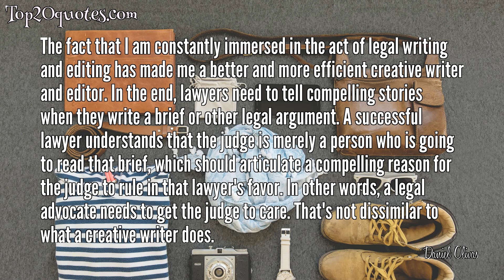🌊 Top 6 Quotes of Daniel Olivas - Author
Top 6 Quotes of Daniel Olivas:
 ✡ I like to envision the creation of a short story collection as being like putting together a jazz album. Yes, there's logic and literary structures imposed by me, but at the same time, all the tracks are shaped and ordered in a much more improvisational manner. The guiding principle for me is whether or not a story adds a layer or texture to the overall collection.
 ✡ In terms of whether I use humor to allow me or my readers to come up for air, I don't think I put that much thought into it. I hate to say it, but I first have to entertain myself before I can think about the reader. I know that's kind of weird and selfish, but I write because it's fun, not because I need to put bread on the table.
 ✡ I think being raised within a Mexican Catholic family made magical realism a very natural part of who I am as a person and as a writer. My parents always told us great stories that often had magical elements and roots within Mexican folklore. Also, I remember my father reading a book to me, when I was very young, about the lives of saints. Those were crazy scary stories! Maybe he was trying to scare me into being a good person. In the end, magical realism offers me untethered freedom to explore human frailty and the way we clumsily cobble together our lives on this strange planet.
 ✡ The fact that I am constantly immersed in the act of legal writing and editing has made me a better and more efficient creative writer and editor. In the end, lawyers need to tell compelling stories when they write a brief or other legal argument. A successful lawyer understands that the judge is merely a person who is going to read that brief, which should articulate a compelling reason for the judge to rule in that lawyer's favor. In other words, a legal advocate needs to get the judge to care. That's not dissimilar to what a creative writer does.
 ✡ Book critics certainly are judges who wield a tremendous amount of power in terms of whether or not a book will reach a wider audience. That's one of the reasons why I try to give coverage to books written by Latinx writers; too many worthwhile works of literature do not get the kind of coverage they deserve, and I've certainly seen that with respect to books written by writers of color. But there are some wonderful, diverse writers out there who mentor and otherwise support those voices that often have been ignored by much of the mainstream press.
 ✡ The amplification of our diverse literary voices is a political act of resistance. Our lives are important, too. Our lives should be represented in our literature. And that literature is vital, compelling, and accessible. That literature deserves to be disseminated and noticed and available. And with respect to the dissemination and promotion of diverse voices - librarians, educators, and editors of literary journals play such an important role. They deserve not only a hearty shout out, but also our thanks and support.
🖎 Author: Daniel Olivas
♛ Career: Author
📅 Life: b. April 8, 1959